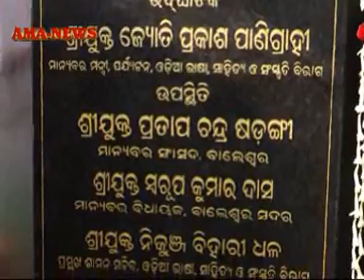ବାଲେଶ୍ୱର ସହରର ଗଡଗଡିଆ ଘାଟରେ ଉନ୍ମୋଚିତ ହେଲା କବିବର ରାଧାନାଥଙ୍କ ପ୍ରତିମୂର୍ତ୍ତି